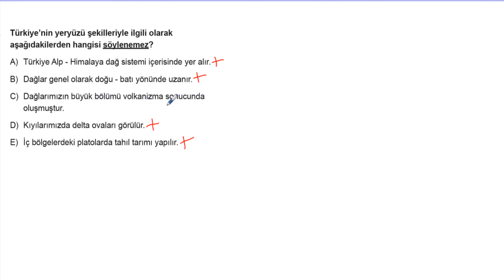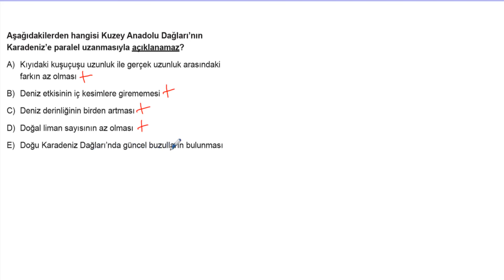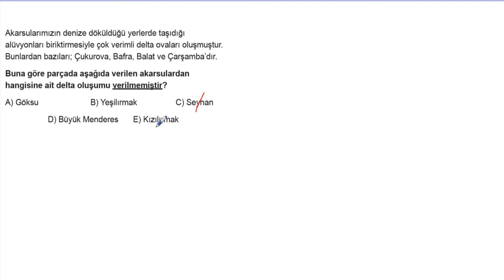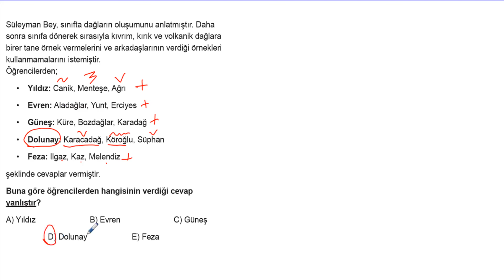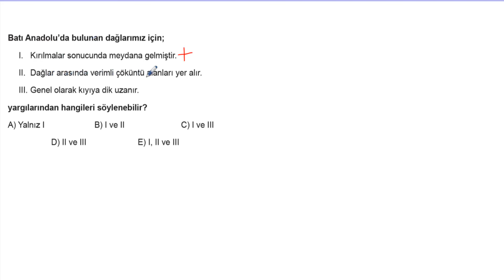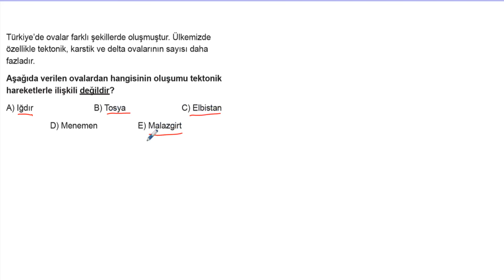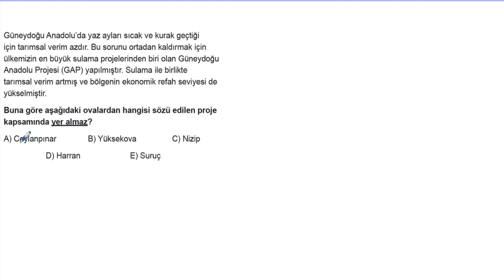TYT Coğrafya Soru Bankası Bölüm 12 Test 3